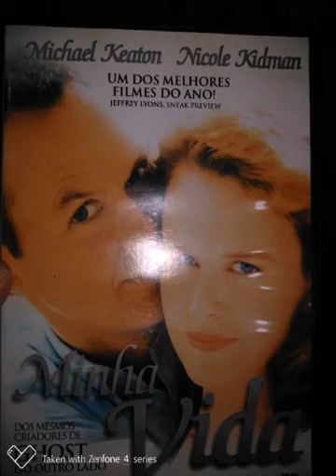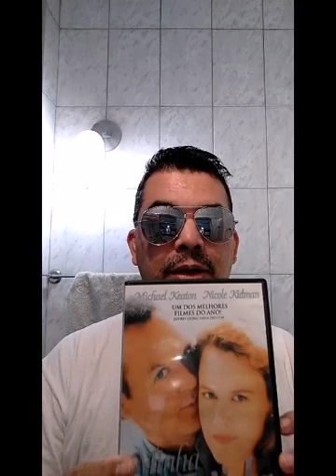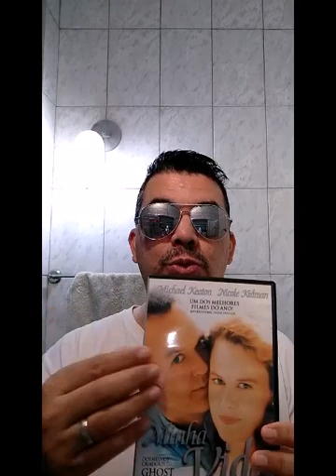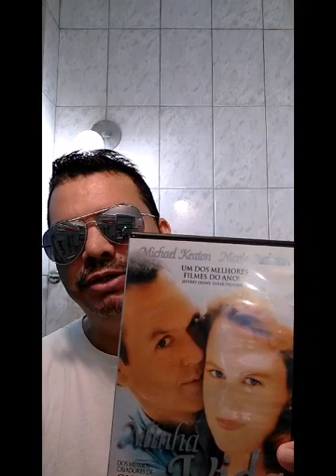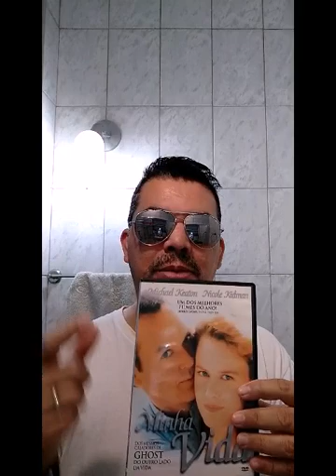Filme mais lindo do mundo minha vida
O filme.mais lindo emocionante